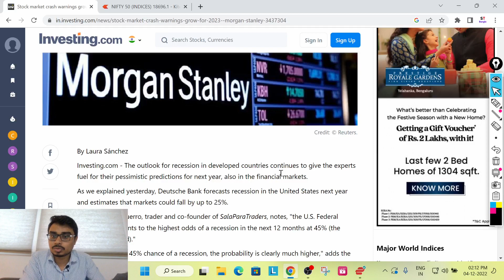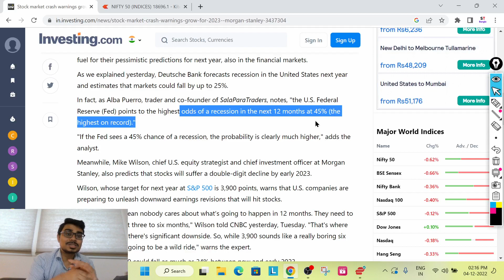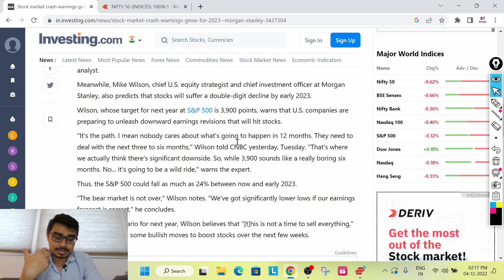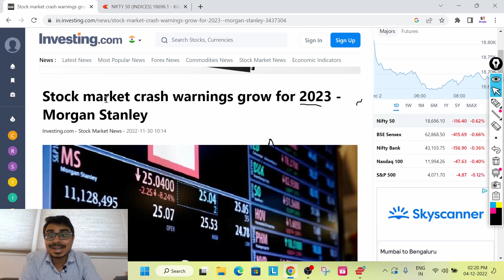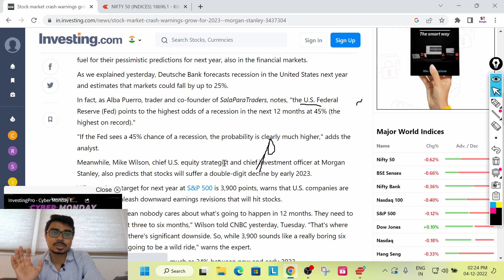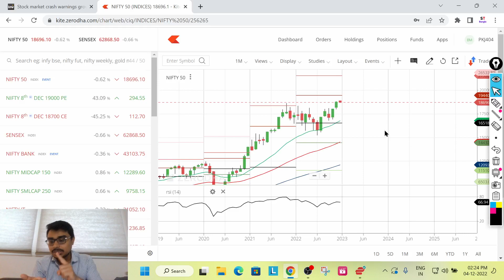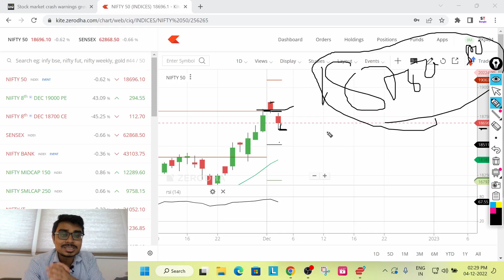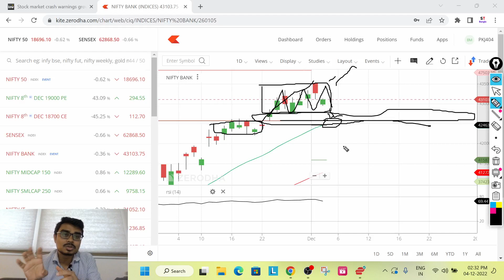বাজারে আসতে চলেছে ভয়ানক ক্র্যাশ ? রিটেল ইনভেস্টর কি করবে ? Morgan Stanley Report | Market Crash 2023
Stock Market
Share Market Investment
Intraday Trading
Swing Trading
Option trading